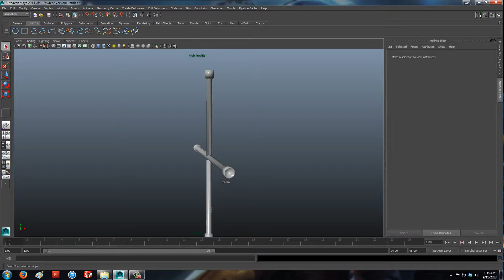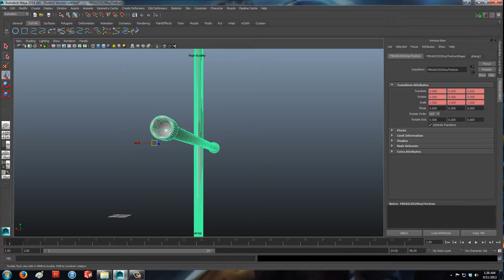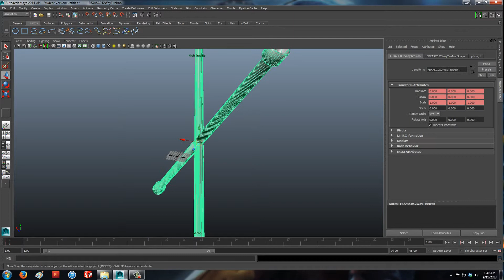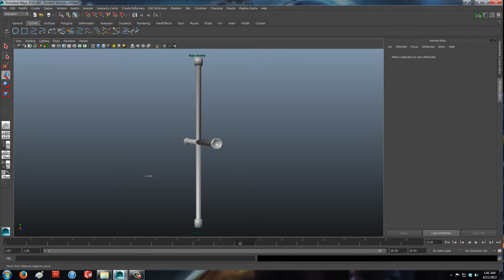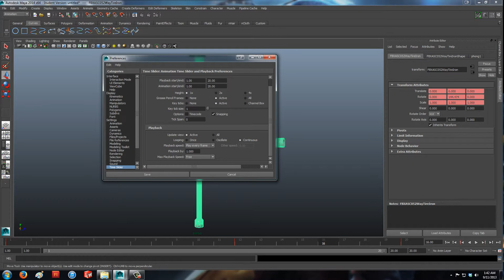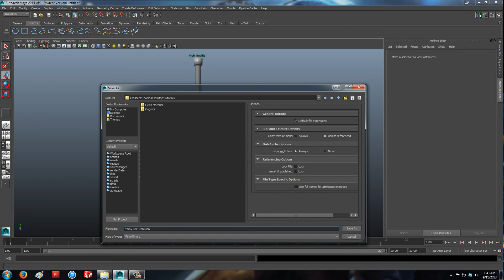Maya Tutorial: Basic Animation -- Setting Key Frames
A quick tutorial in Autodesk Maya on how to set key frames for animations.